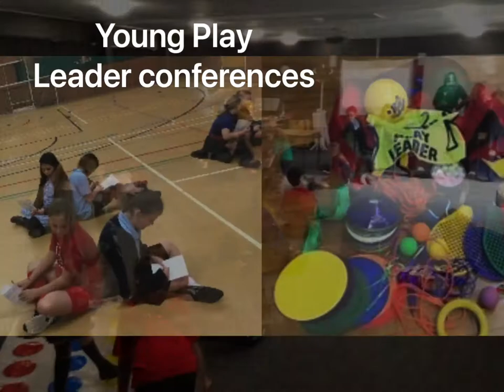DSSP 2021-2022, the story so far March 2022!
A compilation of photos of the DSSP events this academic year. This short film was shown at our conference on 22nd March 2022